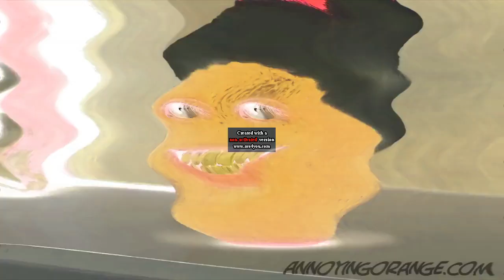Annoying Orange Normal Invert Wobbly G Major 8